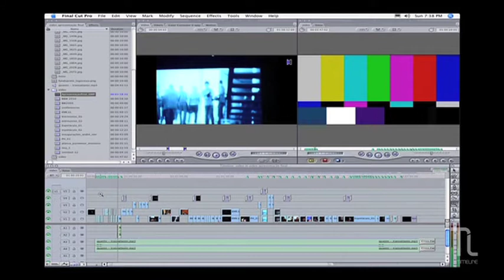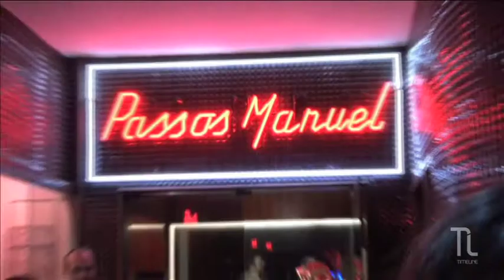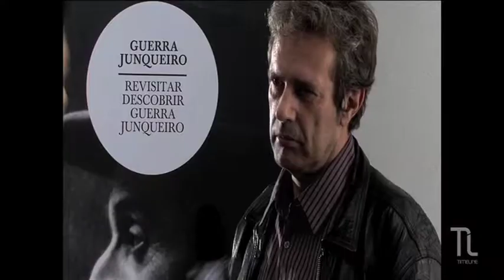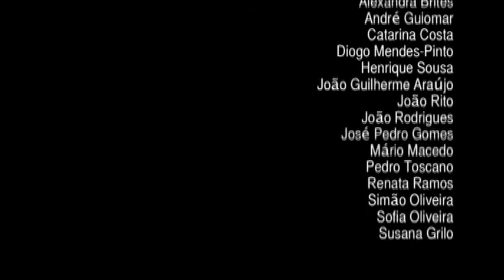Showreel Timeline 2010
Apresentação 2010

Edição: Guilherme Araújo e José Gomes.
Equipa Timeline:
          Alexandra Brites
          André Guiomar
          Catarina Costa
          Diogo Mendes Pinto
          Henrique Sousa
          João Guilherme Araújo
         João Rito
         João Rodrigues
         José Gomes
         Mário Macedo
         Pedro Toscano
         Renata Ramos
        Simão Oliveira
        Sofia Oliveira
        Susana Grilo

Coordenação: Prof.ª Helena Figueiredo

Timeline_UCP-CRP_2009/2010